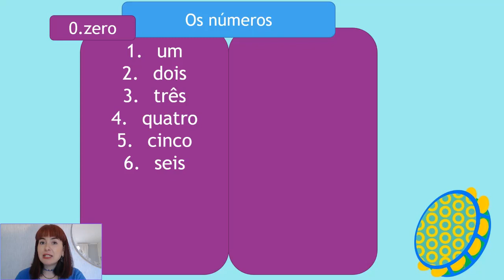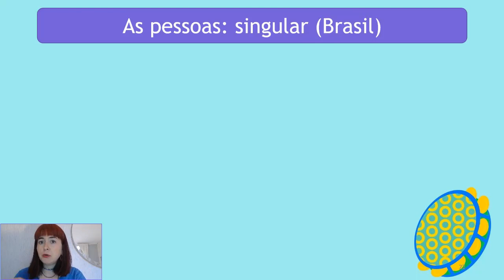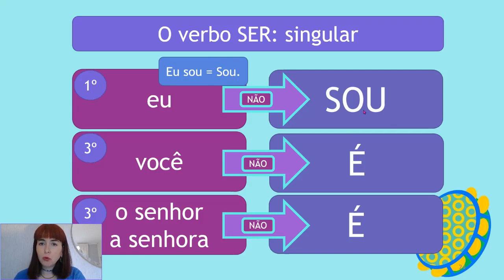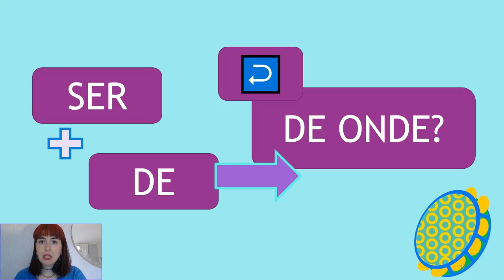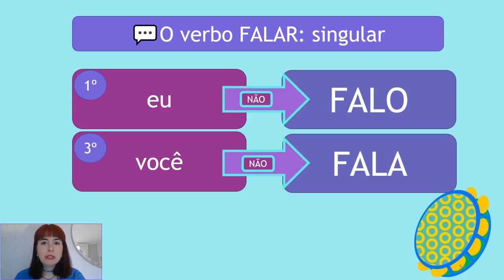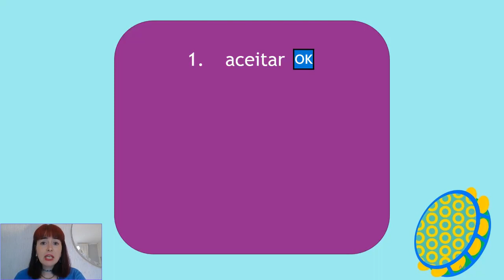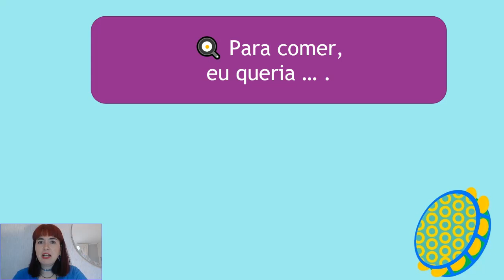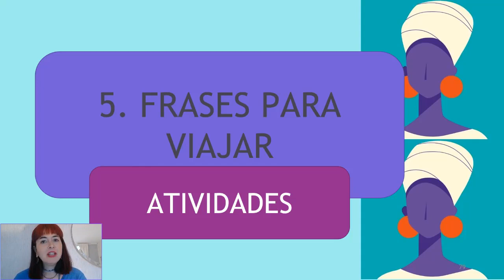✨ Frases para Viajar em Português para Estrangeiros | Português de Sobrevivência pra Turistas 💙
📕 Este vídeo de português é ideal para estudantes iniciantes ou para aqueles estrangeiros que querem relembrar o básico do idioma português.

🇧🇷  Aqui você pode conferir a postagem com explicações, dicas e mais material (PDF, “cheat sheets”, áudio, quiz e cartões) para download e para praticar português – TUDO GRÁTIS e sem precisar se inscrever. 🇧🇷

🛎 Prévia. Você vai aprender (legendas disponíveis):
🔢 Os números até 100 em português.
• zero = 0
• quinze = 15
• cinquenta = 50

😉 Como cumprimentar e apresentar-se em português: informar quem você é, de onde vem, onde mora.
• Oi! Como vai?
• O meu nome é Paula. Muito prazer!
• Eu sou de Recife, Brasil.
• Eu moro em Salvador, Brasil.

💬 Como facilitar a comunicação em uma viagem a um país onde se fala português: dizer que não entende, pedir ajuda.
• Não compreendo.
• Mais devagar, por favor.
• Você fala português?
• Eu falo um pouquinho de português.

😎 Frases práticas para viajantes: dinheiro, emergências, hotel, restaurante, transportes, cidade...
• Estou com fome.
• Não tenho dinheiro.
• Preciso de ajuda.
• Aceitam cartão de crédito?
• Tenho uma reserva.
• Para comer, eu queria … .
• Para beber, eu queria … .
• A conta, por favor.
• Onde fica a estação?
• Como posso ir ao centro?
• Quanto custa uma passagem de ida para…?

❤ Você não precisa ter conhecimento de português para acompanhar este guia para turistas. Inclusive se você já fala um pouco de português a informação pode ser útil.

🇧🇷 Você pode aprender o básico do português brasileiro com o minicurso GRATUITO com explicações em inglês com vídeos, PDFs e áudios 🎯:

✔Se a sua língua for alemão ou espanhol, você também tem um minicurso de português gratuito disponível:

⚡Você tem uma lista de vídeos curtinhos de frases úteis em português, traduzidas ao inglês, aqui:

😊 Você tem vídeos de português para estrangeiros iniciantes, com material para baixar no blog – GRÁTIS, sem precisar se cadastrar. 💡 Você encontrará vídeos, áudios, PDF, “cheat sheets”, cartões e quiz para aprender o português mais básico e começar a se comunicar.

👍Aprenda português fácil para estrangeiros no Facebook!

👉Aprenda português básico para estrangeiros no Pinterest!

Espero que este vídeo lhe seja útil. O que você deseja aprender em português? O que é fácil ou difícil para você no idioma? Você pode deixar um comentário 😉.

✨ Divirta-se aprendendo e boa viagem! ✈

CAPÍTULOS
00:00 Introdução
01:32 Números até 100 em português para estrangeiros
03:35 Saudações, despedidas e cortesia em português para viajantes estrangeiros
06:35 Como se apresentar em português: frases para viajantes estrangeiros
16:12 Como indicar seu local de origem e residência em português: frases para viajantes estrangeiros
20:20 Como resolver mal-entendidos e evitar problemas de comunicação durante uma viagem: frases em português para estrangeiros
23:21 Como indicar suas necessidades básicas e como se comunicar em emergências em português: frases para viajantes estrangeiros
27:35 Como administrar o dinheiro e fazer compras durante uma viagem: frases em português para turistas estrangeiros
30:01 Como se comunicar no hotel e no restaurante em português: frases para turistas estrangeiros
33:49 Como se localizar na cidade e usar o transporte durante uma viagem: frases em português para turistas estrangeiros

Images obtained via Canva®.
Discens Language Learning®